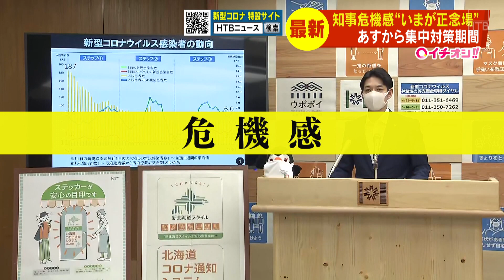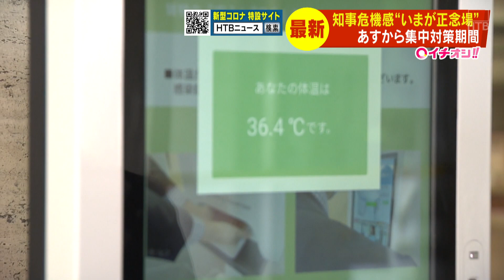危機感を強める北海道知事 夜の街にも呼びかけを【HTBニュース】